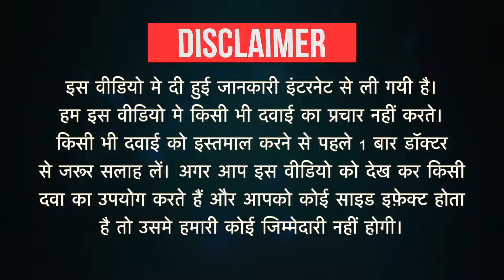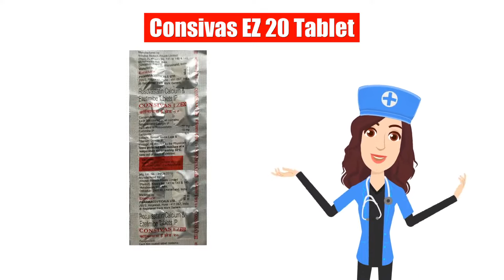Consivas EZ 20 Tablet Uses in Hindi | Side Effects | Dose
Consivas EZ 20 Tablet Uses in Hindi | Side Effects | Dosage